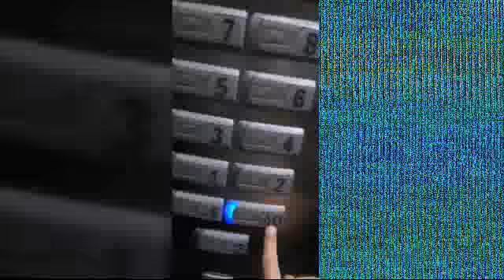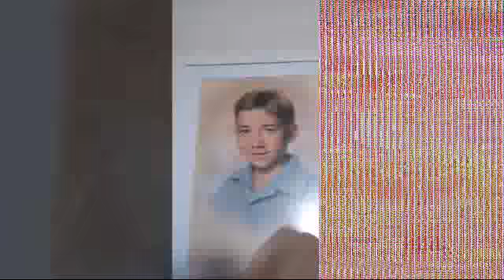Meu prédio vlogs#2